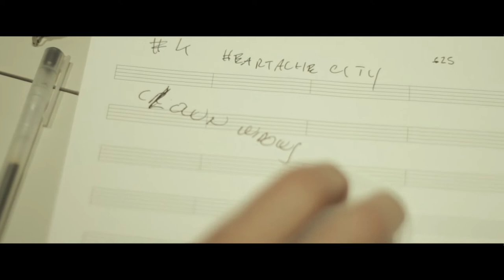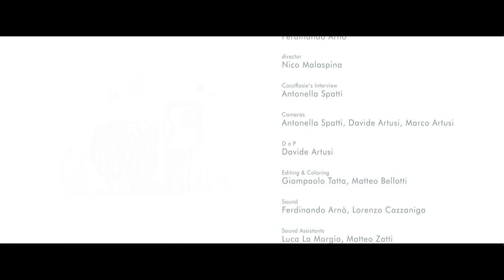CocoRosie - live@quiet, please!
We periodically invite some of the most interesting international artists to set up our brand new format live@qp!. Everything is recorded live, edited and broadcasted on our social channels. Here are CocoRosie.